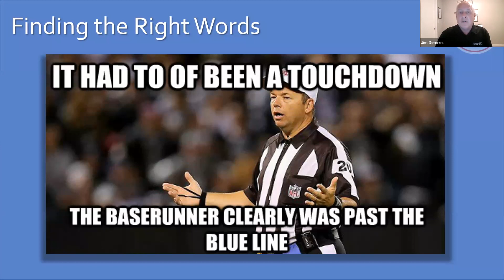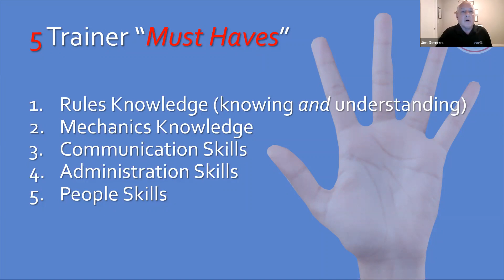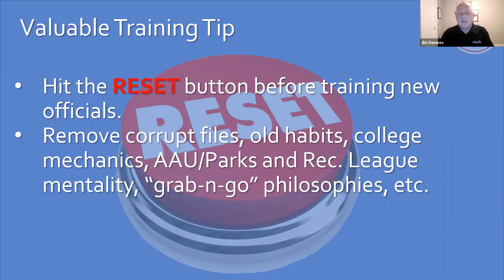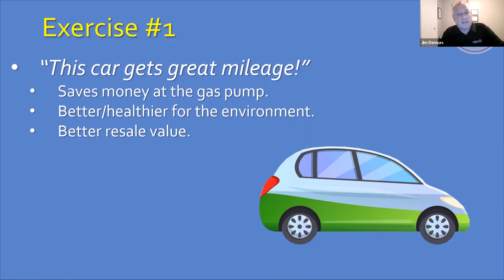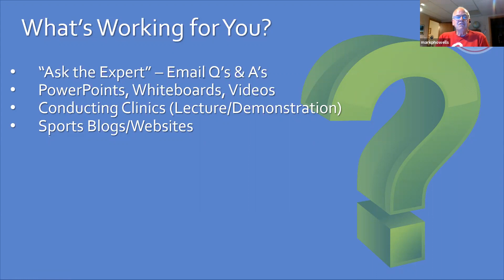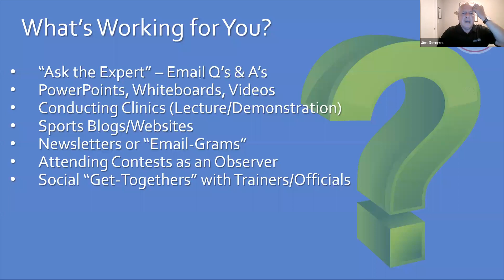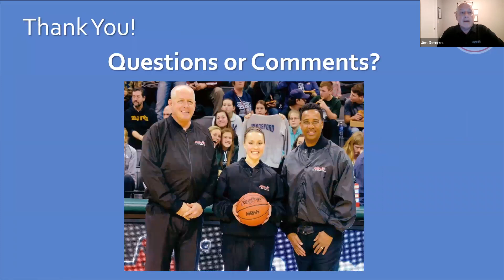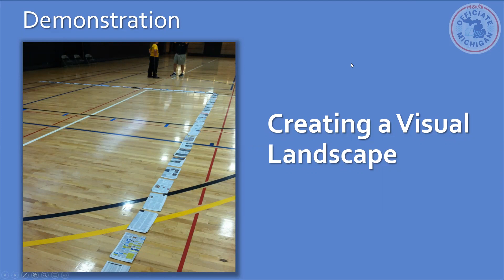Train-the-Trainer - Successful Training Methods and Techniques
Train-the-Trainer breakout session discussing key elements to improve local officiating training effectiveness.